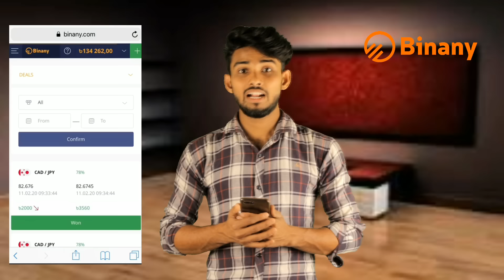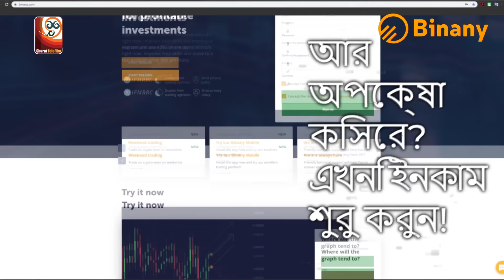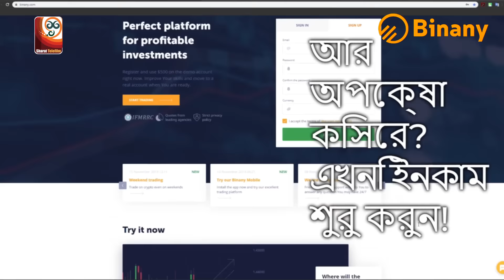Kripon Bondhu | কৃপন বন্ধু | Akhomo hasan | Shamim Zaman | Swarnlata | Bangla New Comedy Natok 2020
Bangla Natok : Kripon Bondhu
Artist : akhomo hasan, shamim zaman, swarnlata debnath, masuma mithu, amin azad, sujat simul,
Camera : sohag shorif
Editor : momin sarkar, dulal rahaman
Screenplay & Direction : Shamim Zaman
Language : Bengali
Label :  Sharat Telefilm

** ANTI-PIRACY WARNING **
This content is copyrighted by Sharat Teleflim ! Legal action will be taken against those who violate the copyright of the following material presented!